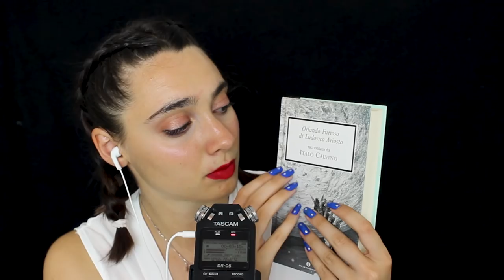ASMR INAUDIBLE + TAPPING | EXTREMELY RELAXING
Triggers you will find: tapping, inaudible whispering

Se sei arrivato/a fin qui commenta: " bla bla"